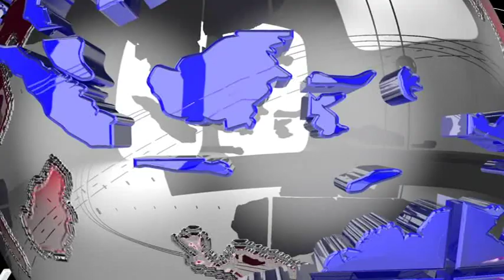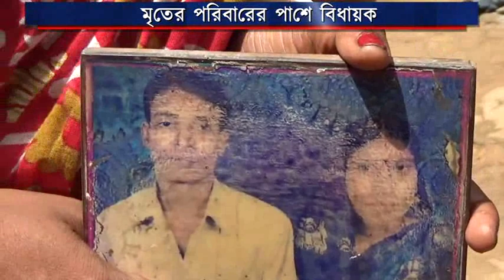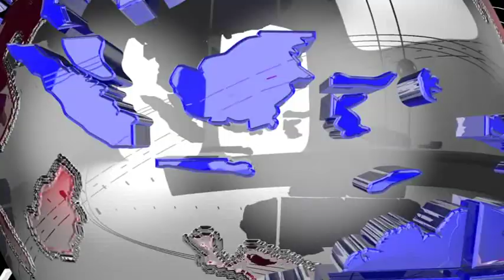# হত্যাকান্ডে পরিবারের পাশে # স্থানীয় বিধায়ক #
সেকেরকোট রেল স্টেশন সংলগ্ন হাতিরলেটা এলাকায় নকুল সাহা হত্যাকান্ডে পরিবারের পাশে দাঁড়ালেন স্থানীয় বিধায়ক রামপ্রসাদ পাল। বুধবার তিনি নিহত ব্যাক্তির বাড়িতে গিয়ে আত্মীয় পরিজনদের সমবেদনা জানান এবং পাশে থাকার আশ্বাস দেন। এর পাশাপাশি নিহতের পরিবার যাতে সুষ্ঠু ও ন্যায় বিচার পায় তারজন্য সর্বাত্মক সহযোগিতার আশা প্রকাশ করেন। সেই সাথে এলাকায় কোনভাবে শান্তির পরিবেশ বিঘ্নিত না করার আহ্বান জানান। চাঞ্চল্যকর এই মামলায় ইতিমধ্যে আসামী পালিয়ে যাওয়ার অভিযোগে আমতলি থানার এক অফিসারকে সাসপেন্ড করা হয়।